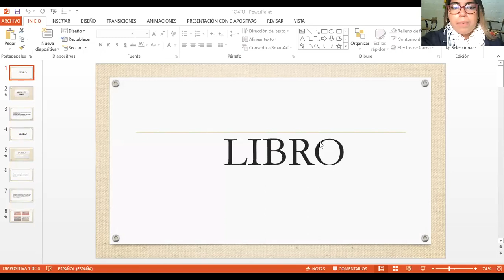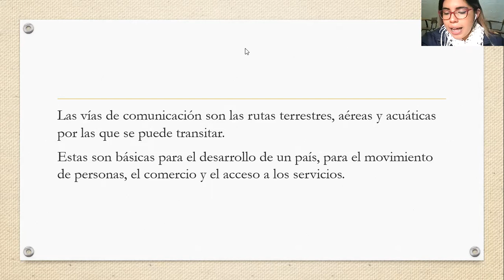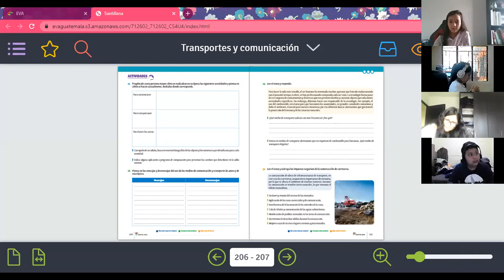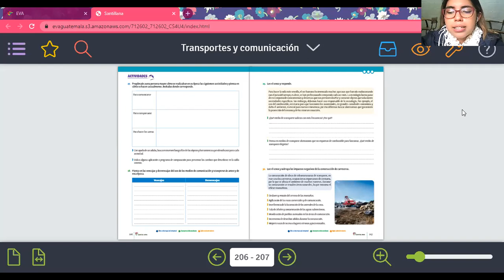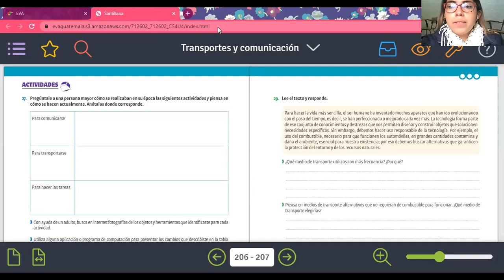Transportes y comunicación 4to